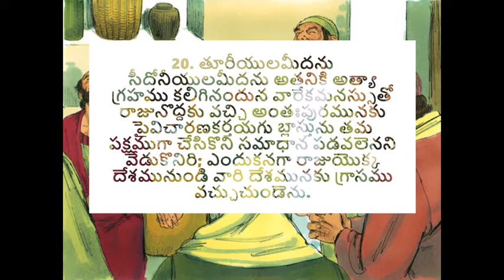దేవునికే మహిమ కలగాలి | All glory to God - అనుదిన మన్నా by Pastoress Jhansi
We should exalt God at all times. When we are blessed or redeemed from a small or big thing or when we are favoured and we get a chance to show his grace, use it to show glory to the God. When we don't do that, we lose. Listen to this TeluguChristianMessage